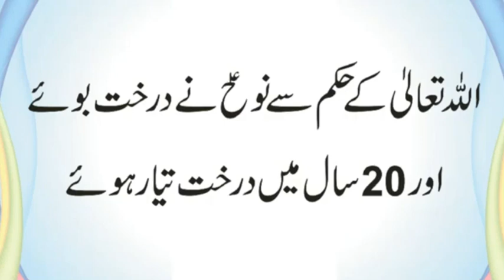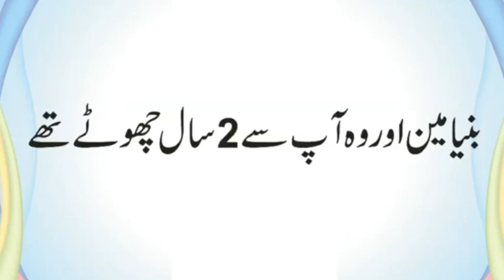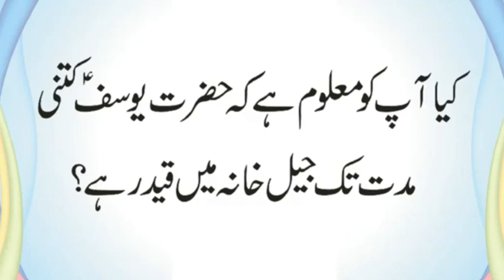Hazrat Adim AS Ne Jo Roti Banai Wo Kitni Bari Thi | Hazrat Haqoob Ne Kitne Nikah Kiye | Urdu & Hindi